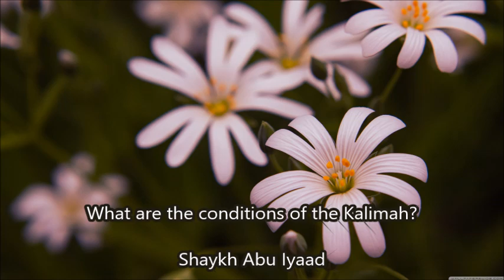What are the conditions of the Kalimah?.... Abu Iyaad